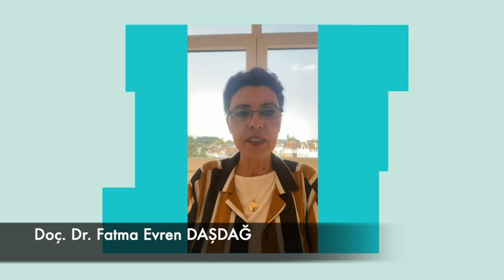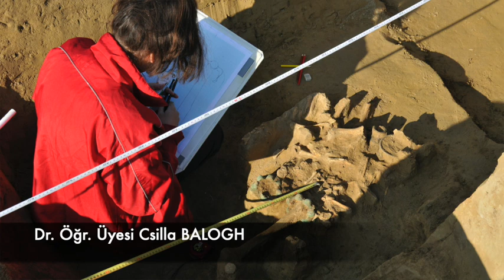İMÜ Sanat Tarihi Bölüm Tanıtımı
Bölüm hocalarımız ve öğrencilerimizin anlatımıyla Sanat Tarihi bölümümüzün tanıtımı..